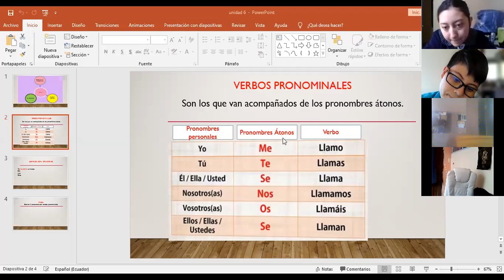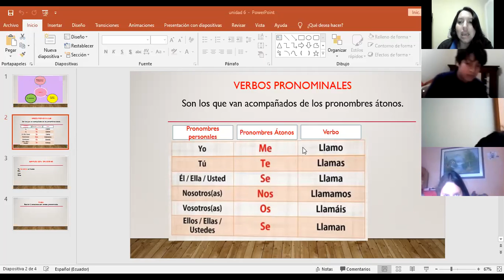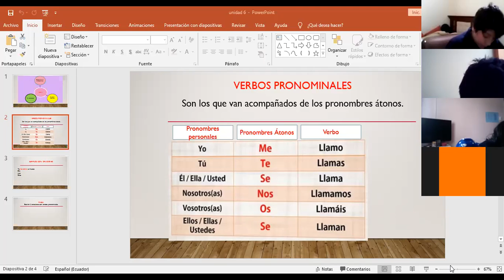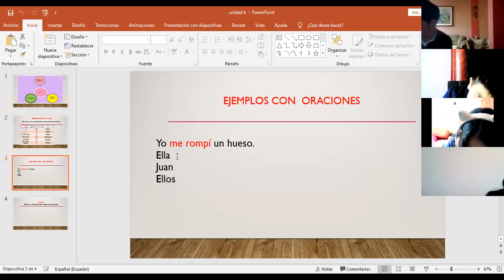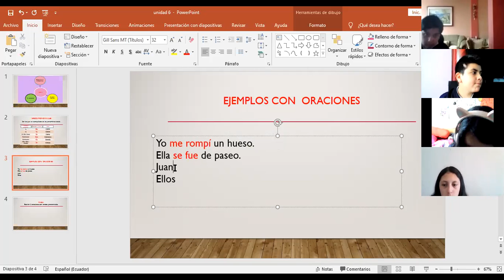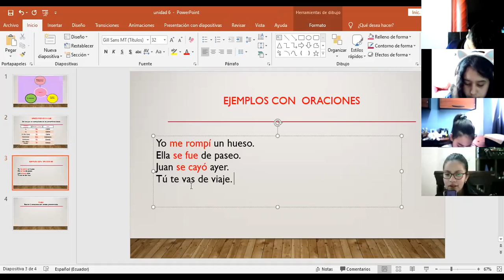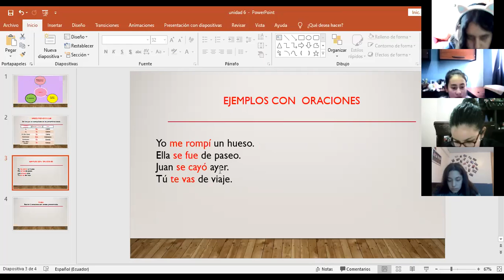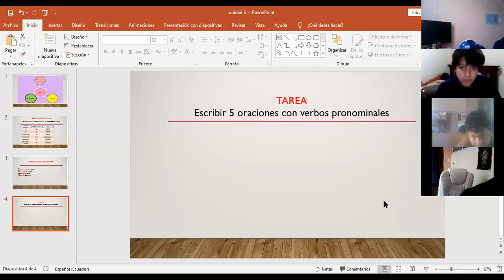8EGB LENGUA Y LITERATURA LOURDES 11MAY2021